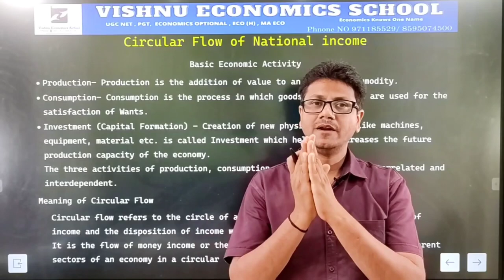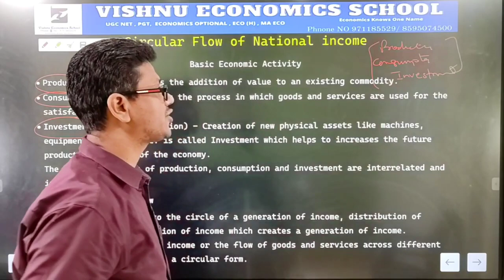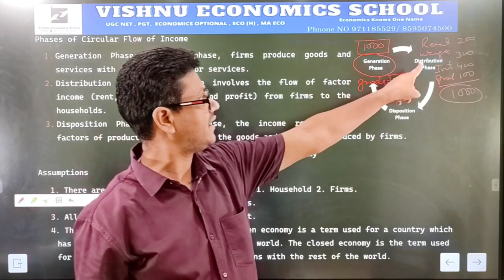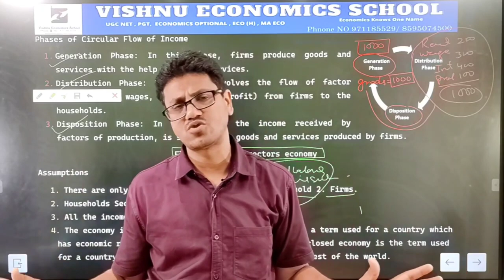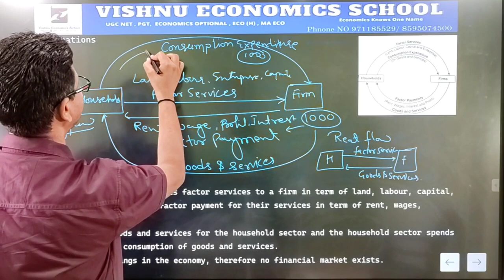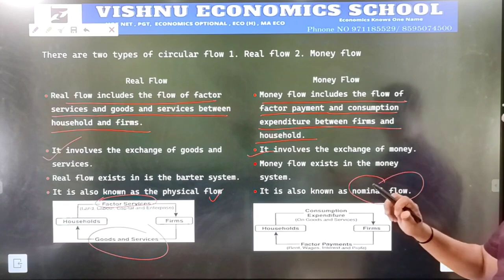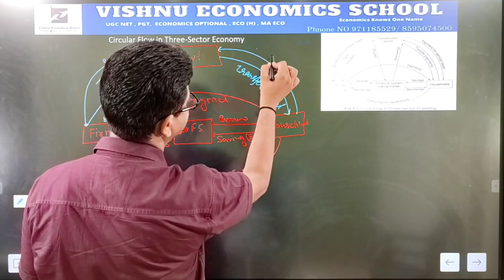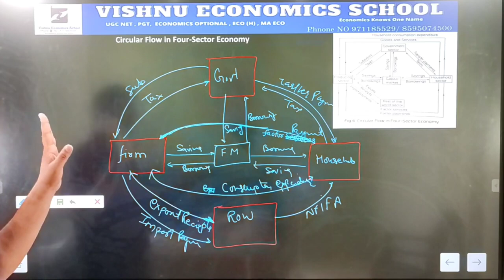Circular Flow of Income in Hindi | Principles of Macroeconomics | Delhi University | DU | SOL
and GET
1 Complete Syllabus
2. Notes
3 Past year paper
4. Question bank
5. practice papers

NTA- NET (2 Year duration ) Rs. 5000
MA ECONOMICS
1 Advance microeconomics (RS 799)
2. Introductory macroeconomics  (RS 800)
3. International economics  (RS 801)
4. Public Finance (RS 802)

DELHI UNIVERSITY 🎓
1. B.A (P) Sem 1/ B.com (P) Sem 5 (Principles of Microeconomics) Rs 599
2. B.A(P) Sem 2
(Principles of Microeconomics) (Rs 600)
3.  B.A (P) Sem 3 / B.com (P) Sem 6 (Principles of Macroeconomics) (Rs 601)
4. B.A (P) Sem 4  (Principles of Macroeconomics) Rs 602
5.B.Com H Sem 1(GE), Eco (H)
INTRODUCTORY MICROECONOMICS (Rs 749)
6 B.Com H Sem 2 (GE), Eco (H)
INTRODUCTORY MACROECONOMICS (Rs 750)
7 GE Money and Banking 3rd sem (Rs 751)
10 B.A /B.com 2nd Year
Principal of Macroeconomics (Rs 754)
12 B.Com(H) SOL, 3rd year
macroeconomics   (Rs 756 and)
13. M.com Delhi University (Rs 1000)

NTA- NET
1 Introductory microeconomics

 • MICROECONOMICS
2. Introductory macroeconomics
NTA- NET Macroeconomics:

3. International economics

 • INTERNATIONAL ECO...
4. Public Economics
NTA - NET public Finance:

 • PUBLIC FINANCE
5. Money and Banking

DELHI UNIVERSITY 🎓
1. B.A (P) Sem 1/ B.com (P) Sem 5 (Principles of Microeconomics)

2.DU/ B.A(P) Sem 2/  Principles of microeconomics:

3.  B.A (P) Sem 3 / B.com (P) Sem 6 (Principles of Macroeconomics)

 • MACROECONOMICS
4.  DU/ BA (P) Sem IV/ Principles of  Macro Economics:

5.B.Com H Sem 1(GE), Eco (H)
INTRODUCTORY MICROECONOMICS

5. B.Com H Sem 2 (GE), Eco (H)
INTRODUCTORY MICROECONOMICS

 • Introductory Macr...
6. B.A /B.com 2nd Year

7. B.Com(H) SOL, 2nd-year microeconomics 2

8. B.Com(H) SOL, 3rd year
macroeconomics
9. M.Com (Managerial Economics )

CBSE Board
11th Class microeconomics
11th Class Statistics
12th Class Macroeconomics
12th Indian economics